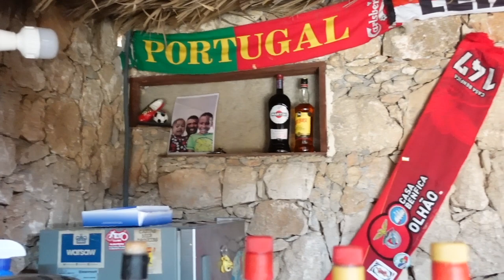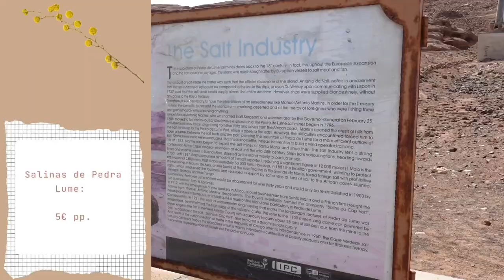VLOG: FÉRIAS NA ILHA DO SAL - CABO VERDE | Praias paradisíacas, tartarugas, tubarões e salinas!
Aqui têm a parte dois deste vlog de férias, realmente esta ilha superou todas as expectativas!

► Equipamento:
Softbox (similar)
Ring Light
Cartão de Memória
Mini-tripé Manfrotto

►SOBRE O MEU CANAL:
O meu maior objetivo com a criação deste canal, é ajudar pessoas. Principalmente através das minhas experiências: desde de arrumações em casa e dicas de beleza até à organização de um casamento.
Assim, terão acesso à minha experiência pessoal e a minha visão sobre diversos assuntos. Sejam muito bem-vindos(as) à minha vida!